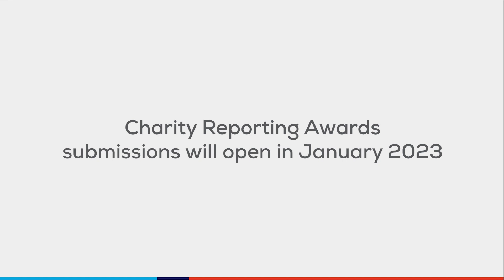NZ Charity Reporting Awards 2022 Tier 4 Winners - Citizens Advice Bureau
Hear from Tier 4 Winners Citizens Advice Bureau on the importance of being recognised in the 2022 New Zealand Charity Reporting Awards.

The New Zealand Charity Reporting Awards are presented annually by Chartered Accountants Australia and New Zealand (CA ANZ) to recognise excellence in charity reporting and to help the sector continue to improve the quality of its reporting.